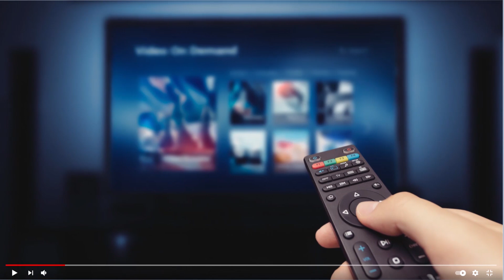KIDATO CHA SITA WAHITAJIKA KUWASILI MAKAMBINI IFIKAPO JUNE.